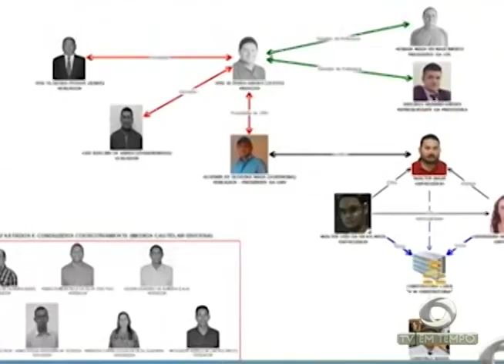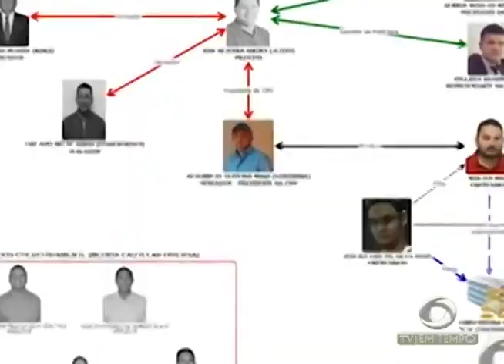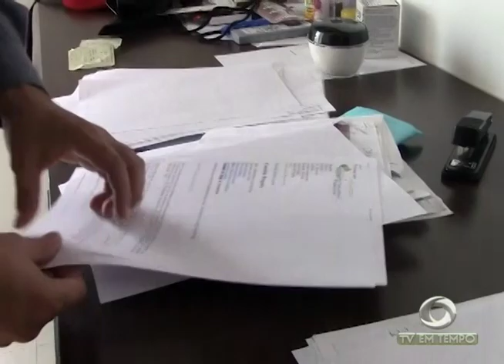MPE - AM continua investigando o rombo de mais de 60 milhões de reais no município de Tapauá - Am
02º BLOCO AGORA 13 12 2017 - Ministério público estadual continua investigando o rombo de mais de 60 milhões de reais no município de Tapauá - Am